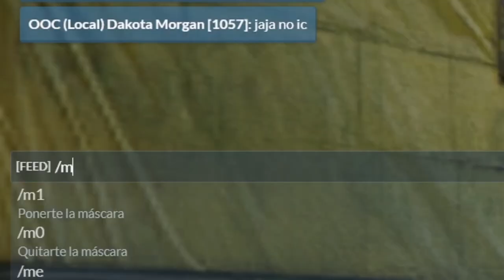EL S*X SHOP & EL AMOR POR ICHIGO | PERLA LAGO #6 | 👾 NoPixelES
Ichigo te quiero...